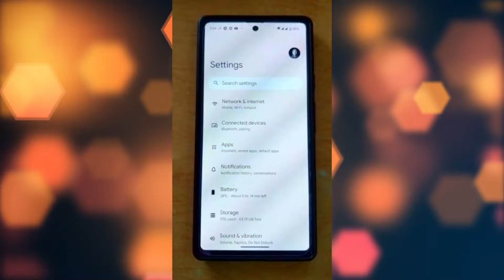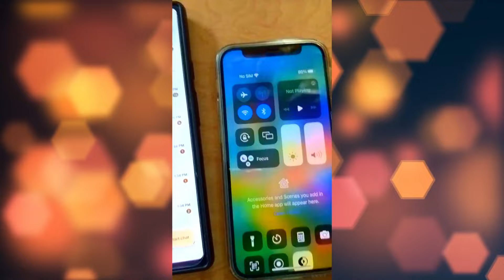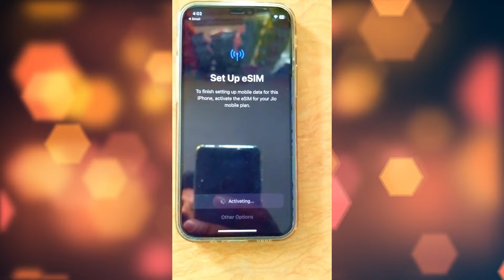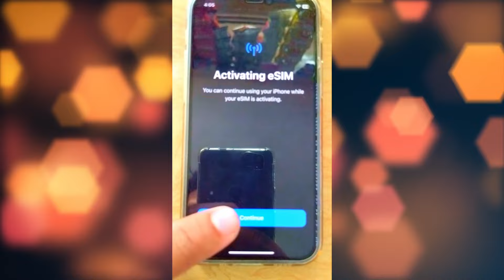Jio Esim Transfer Android to iphone | Esim Transfer Pixel 6A to iphone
Jio Esim Transfer Android to iphone
how to transfer jio esim to another mobile

hit likes.

lots of  ❤️